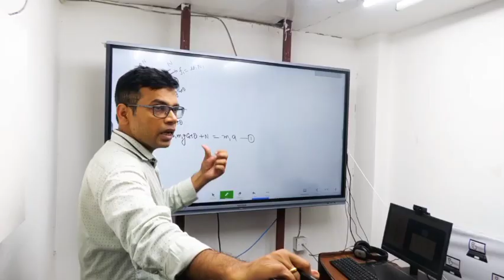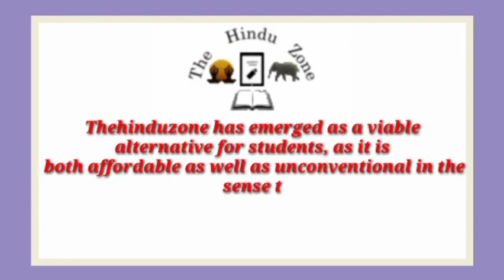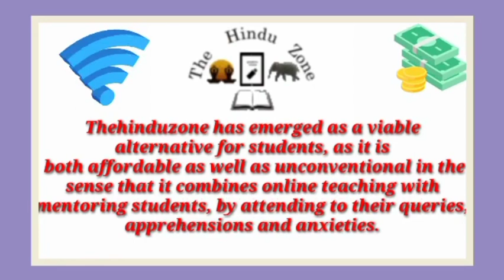Best NEET Coaching institute in Janki Nagar | Top NEET Coaching in Janki Nagar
Best NEET coaching in Janki Nagar . This video of Best NEET coaching in Janki Nagar   will help you in selecting Top NEET coaching in Janki Nagar . Watch this video till end to know What are Best NEET coaching in Janki Nagar ?

best_NEET_coaching_Janki Nagar

Check Best NEET Coaching in Janki Nagar Uttar Pradesh  -

your query

Best NEET coaching in Janki Nagar
Top NEET coaching in Janki Nagar
NEET coaching in Janki Nagar
best NEET classes in Janki Nagar
Top NEET Classes in Janki Nagar